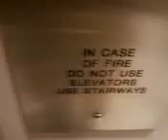Schindler Elevator at NM